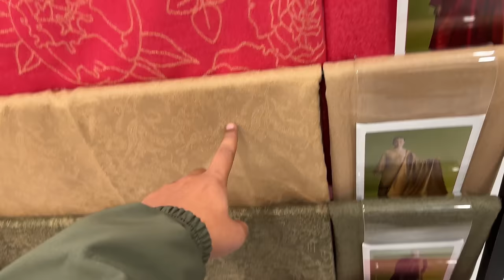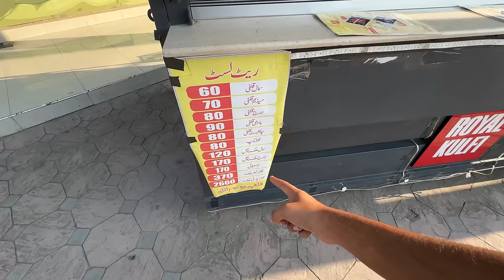First Shopping For My Future Wife ❤️😁